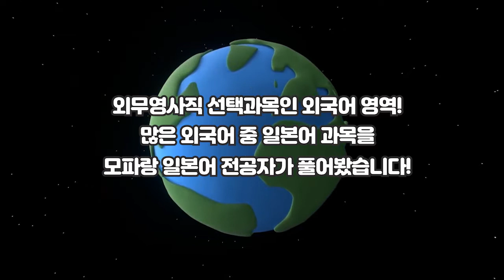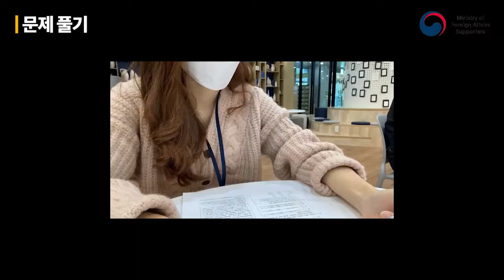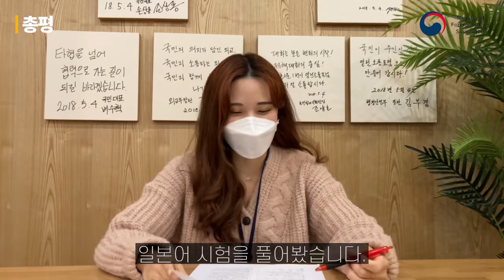2021 7급 공채 외무영사직 일본어 기출 풀기(feat. 전공자와 노베이스를 곁들인)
모파랑 구독자 여러분 안녕하세요!🌍 19기 영상기자 윤지혜입니다.🎥
구독자 여러분은 외무영사직 시험에 대해서 알고 계신가요? 7급 외무영사직 시험은 헌법, 국제법을 포함한 6개의 필수과목과 외국어 선택과목으로 이루어져있는데요!

그 중 일본어 영역을 모파랑 일본어 전공자가 한 번 풀어봤습니다!🇯🇵
과연 결과는 어떻게 되었을까요? (두근두근)💗

🙋🏻‍♂구독자 분들 중 외국어 전공자 분들!
🙋🏻‍♂외무영사직에 관심이 있으신 분들!
🙋🏻‍♂노베이스로 외무영사직 시험을 풀었을 때 결과가 궁금하신 분들!
🙋🏻‍♂외무영사직 선택과목의 난이도가 알고싶으신 분들!

모두모두 지금  모파랑 유튜브를 통해 확인해보세요!💙🎥😎

01:02 문제 풀기
02:01 채점
03:12 총평
04:11 후기(어려운 문제/유형)